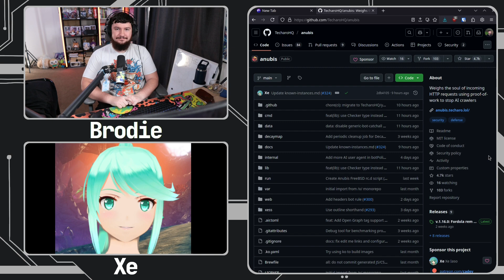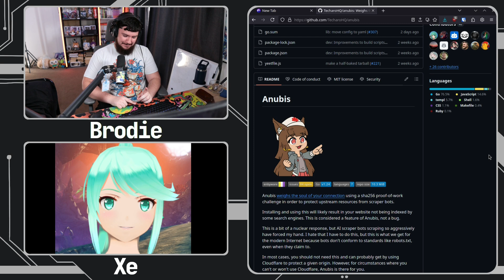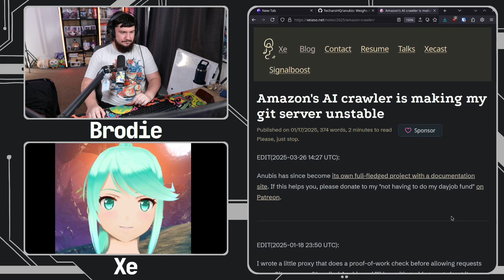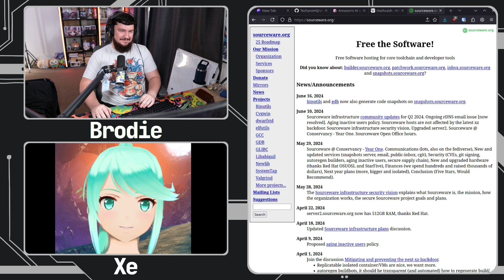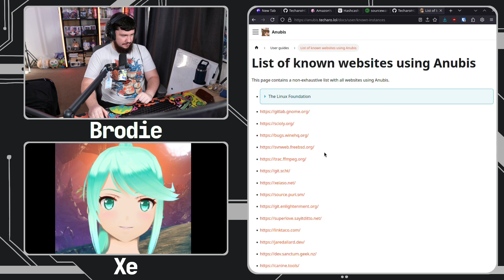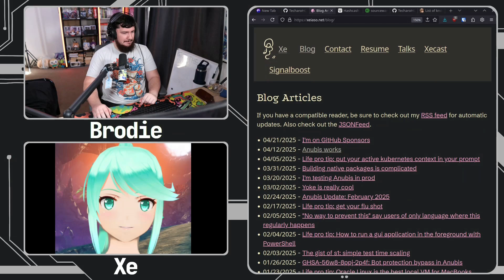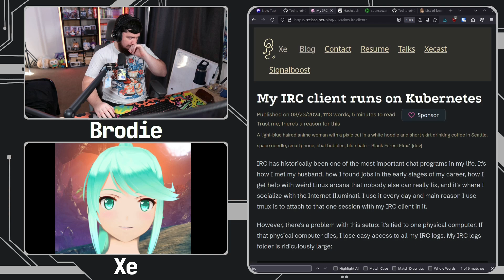This FOSS Project Has Grown Out Of Nowhere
The Anubis project has become incredibly popular basically out of nowhere with the sudden spike in AI scraping tools being seen in the wild and we have the developer here to talk about it